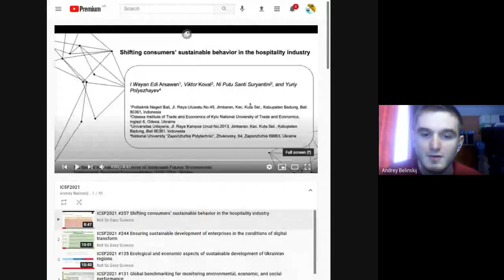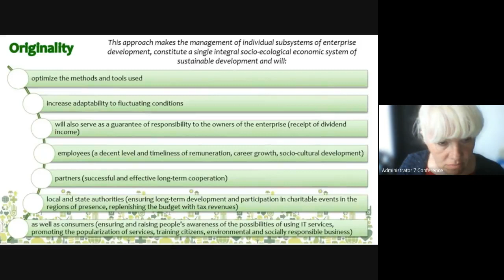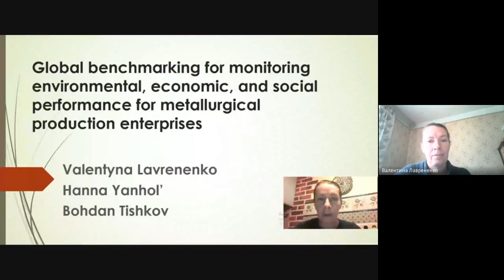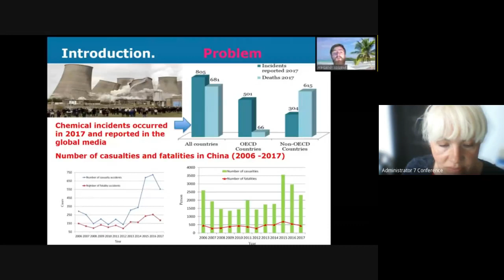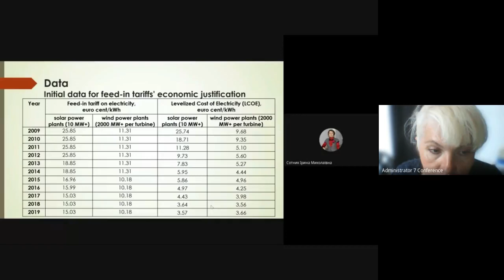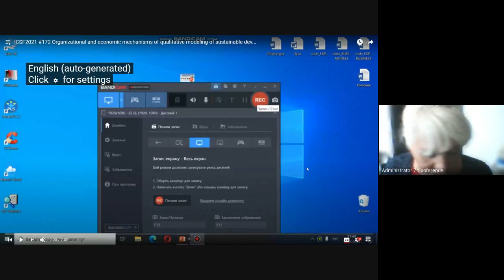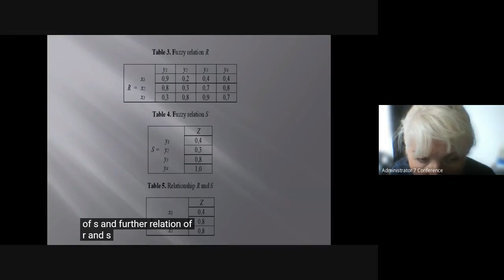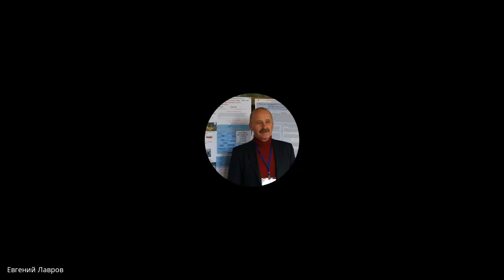ICSF 2021 Track 2 Measuring, Forecasting and Monitoring Sustainability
Session 18A: ICSF 2021 Track 2: Measuring, Forecasting and Monitoring Sustainability

CHAIRS:Andrii Bielinskyi and Hanna Danylchuk
12:00
I Wayan Edi Arsawan, Viktor Koval, Ni Putu Santi Suryantini and Yuriy Polyezhayev
Shifting consumers’ sustainable behavior in the hospitality industry (abstract)
PRESENTER: I Wayan Edi Arsawan
12:20
Maryna Demianchuk, Viktor Koval, Volodymyr Hordopolov, Valentyna Kozlovtseva and Dzintra Atstaja
Ensuring sustainable development of enterprises in the conditions of digital transformations (abstract)
PRESENTER: Maryna Demianchuk
12:40
Vitalina Babenko, Larysa Zomchak and Maryna Nehrey
Ecological and economic aspects of sustainable development of Ukrainian regions (abstract)
PRESENTER: Larysa Zomchak
13:00
Valentyna Lavrenenko, Anna Yanhol and Bohdan Tishkov
Global benchmarking for monitoring environmental, economic, and social performance for metallurgical production enterprises (abstract)
PRESENTER: Valentyna Lavrenenko
13:20
Evgeniy Lavrov, Olga Siryk, Aleksandr Volosiuk, Alexander Leonidovich Zolkin and Nelly Sedova
Sustainability and Reliability Ensurance Models for Automated Technological Systems in Chemical Industry: Systemic Ergonomic Approach (abstract)
PRESENTER: Evgeniy Lavrov
13:40
Iryna Sotnyk, Tetiana Kurbatova, Oleksandr Kubatko, Yevhen Baranchenko and Rui Li
The price for sustainable development of renewable energy sector: the case of Ukraine (abstract) published preprint
PRESENTER: Iryna Sotnyk
14:00
Kateryna Gorbatiuk, Pavlo Hryhoruk, Oksana Proskurovych, Nina Rizun, Audrius Gargasas, Asta Raupelienė and Tea Munjishvili
Application of fuzzy time series forecasting approach for predicting an enterprise net income level (abstract)
PRESENTER: Kateryna Gorbatiuk
14:20
Olga Maslak, Natalya Grishko, Mykhailo Odintsov, Yaroslava Yakovenko and Khatuna Buchashvili
Organizational and economic mechanisms of qualitative modeling of sustainable development of the enterprise (abstract)
PRESENTER: Yaroslava Yakovenko
14:40
Igor Yeremeyev, Alina Dychko, Volodymyr Kyselov, Natalya Remez, Ievgen Khlobystov and Yulia Minaieva
Catastrophes, fractals and chaos in geoengineering and water treatment systems (abstract)
PRESENTER: Igor Yeremeyev
15:00
George Abuselidze
The Intergovernmental Relations and their Regulation in the Context of Decentralization of Fiscal Policy (abstract)